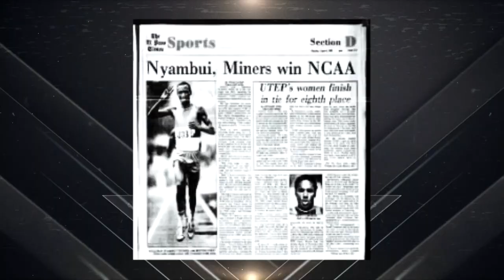Suleiman Nyambui - Collegiate Athlete Hall of Fame 2022 Inductee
Suleiman Nyambui was indefatigable on the track, winning all but one time he lined up for an NCAA final. Along the way he racked up four-straight wins in the impressively unlikely combination of the 10,000 meters and indoor mile. His overall title of 14 NCAA titles in track events has yet to be surpassed.

His 1980-81 academic year of racing also included his lone NCAA cross country title, matching the first distance collegiate triple crown first registered by another Hall of Famer, Gerry Lindgren. Nyambui’s victories in each meet coincided with the first team triple crown as UTEP made the sweep in NCAA history.